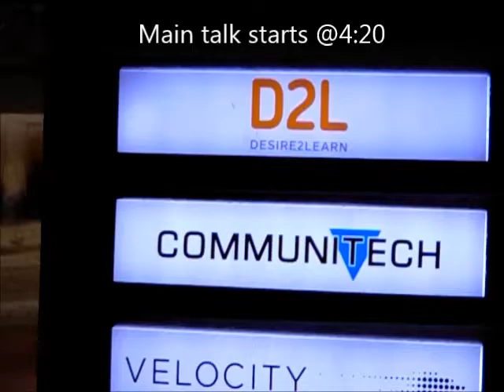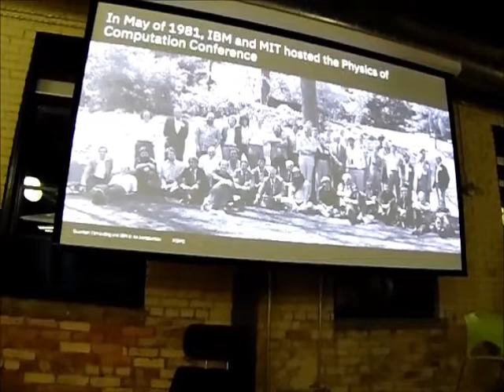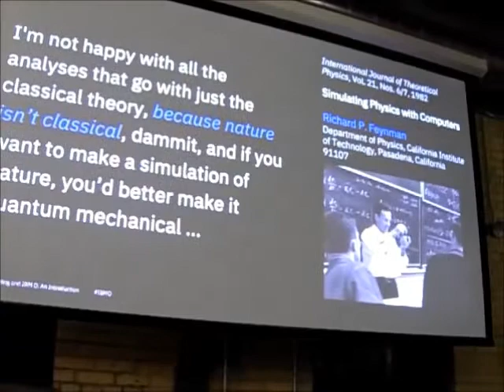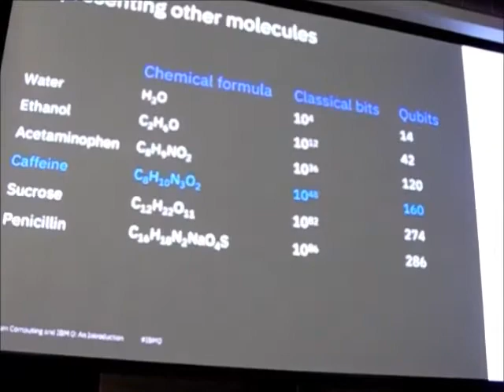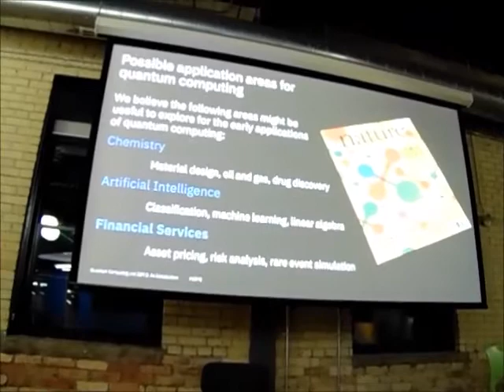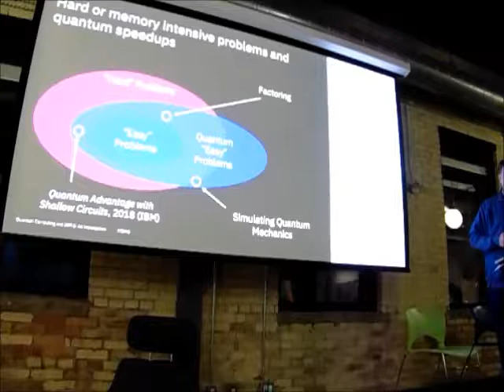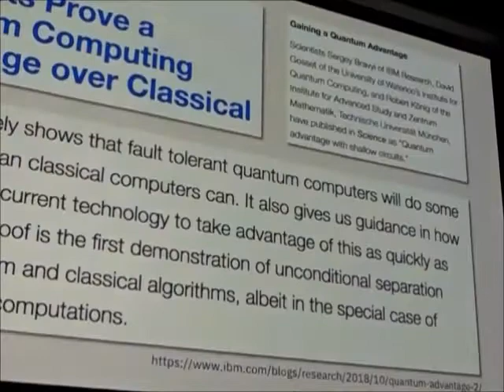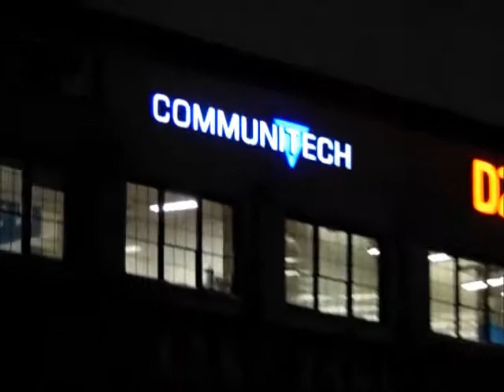Quantum Computing Advantage status and application areas. @Communitech Nov. 15, 2008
Part 1 of talk at Kitchener-Waterloo Quantum Enthusiasts meetup @Communitech. IQC